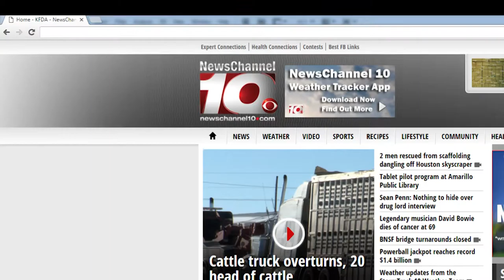Jackson-Hewitt's 2017 Tax Tips: Tip 5